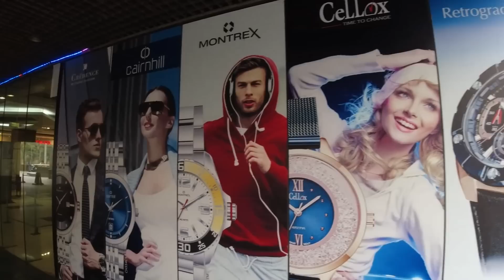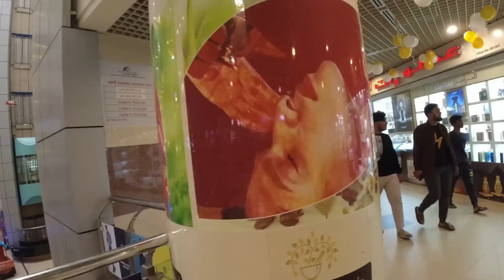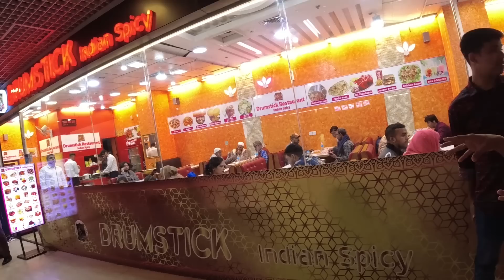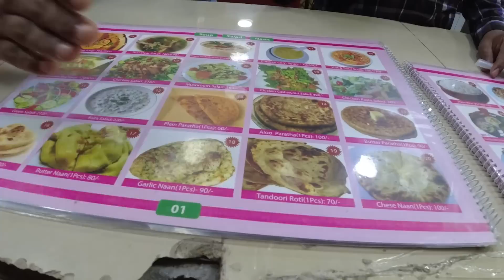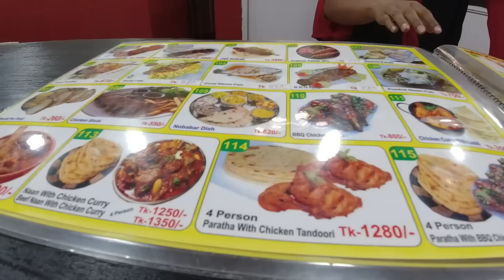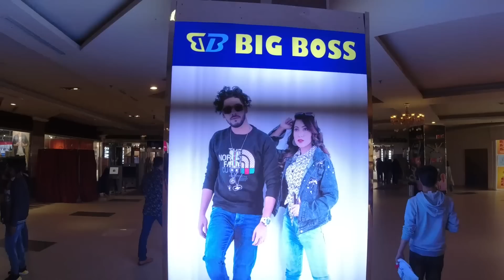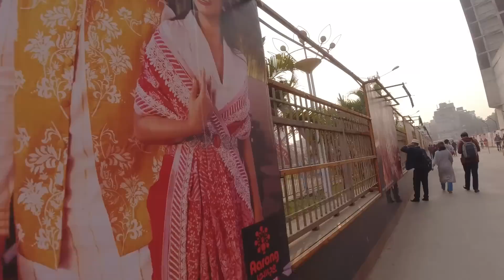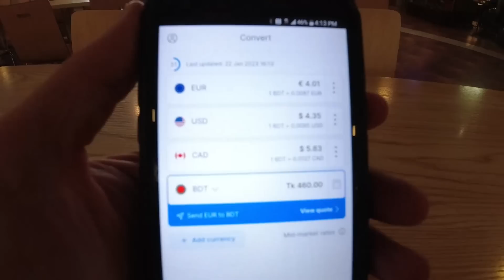Can You Believe That This is Bangladesh?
Exploring the Jamuna Future Park in Dhaka, Bangladesh, the largest mall in South Asia.

Music during the video (in order):

"Lost Time" by Eveningland